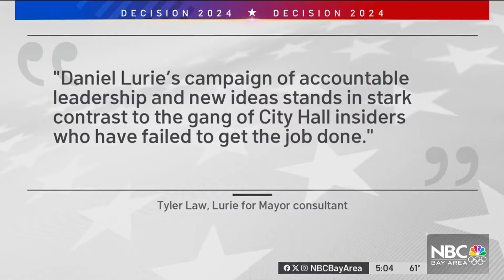San Francisco Supervisor Aaron Peskin formally kicks off campaign in mayor's race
San Francisco Supervisor Aaron Peskin formally launched his campaign for the city’s mayoral race at a rally in Chinatown Saturday. Christie Smith reports.